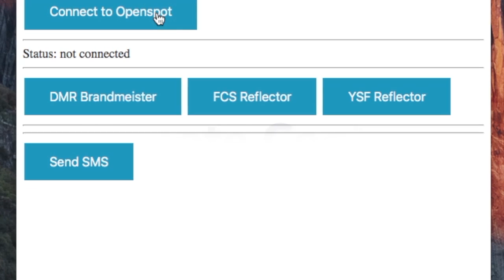Openspot Remote control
Openspot Shark RF - Remote Control (Beta) javascript